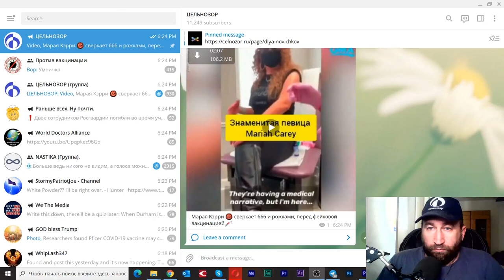Тизер. Хроники безумия 15. 1 часть. ПОЛНАЯ ВЕРСИЯ ПО ССЫЛКЕ В ОПИСАНИИ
21 мая 2021